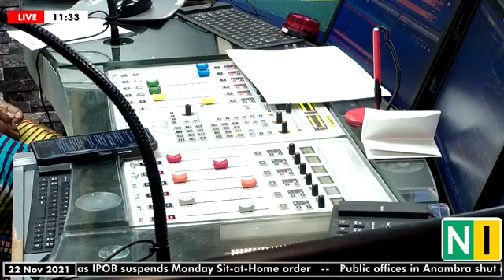Upscaling Affordable Energy Solutions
Salpha Energy recently secured a $1m investment from All On to scale up the distribution of Solar Home Systems in Nigeria.

Sandra Chukwudozie CEO of Salpha Energy joins Adaobi Oniwinde and Collins Teke on the show later today to share some insights on the deal and how the funding will be used.